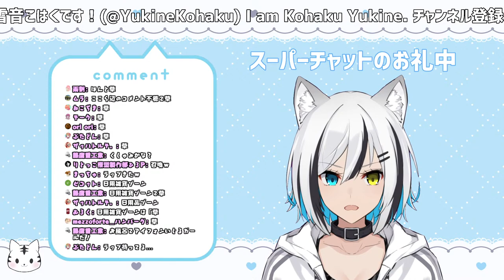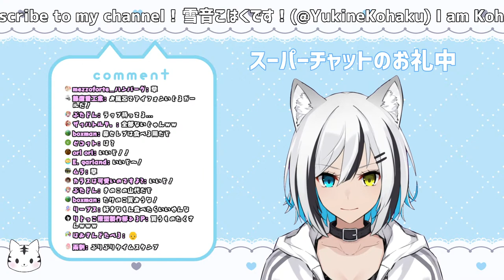【Minecraft】朝起きて！馬連れて！1分ちょっとの散歩道！ / Japanese Vtuber 【雪音こはく】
村人全員地下にぶち込みました♪

Cottage所属Vtuber 雪音こはく です！
歌とゲームが好きなホワイトタイガー🐯

I'm Yukine Kohaku.
I'm a white tiger. I likes singing and games 🐯.